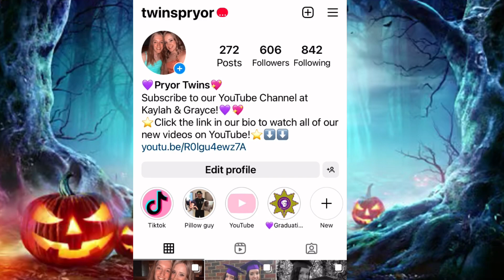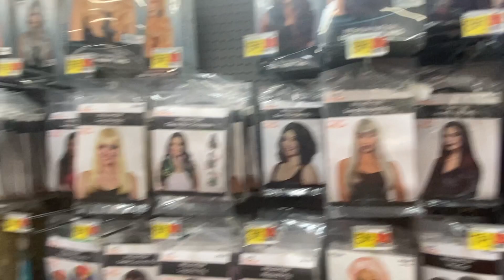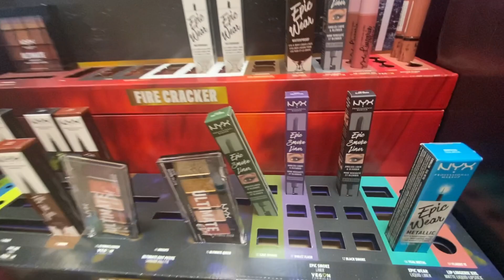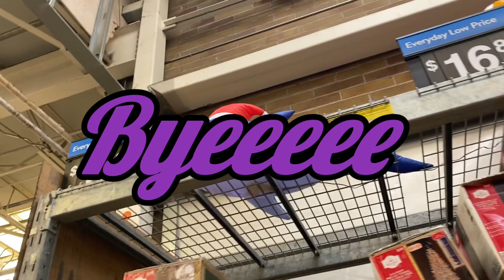Come shopping with us Halloween and Christmas/Kaylah & Grayce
💖Snapchat’s💜:

💖Kaylah’s Snapchat💜:kaylah_pryor21

💖Grayce’s Snapchat 💜:grayce.pryor123

💖we hope you guys enjoyed this video today and we love you guys so much and we will see you guys in our next video peace out byeeee!!💜